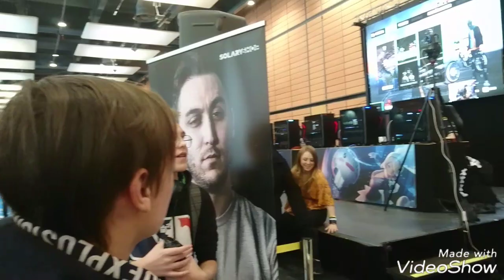lyon e sport 2019 rencontre avec Michou team solary et lunary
filmer par ps4 share